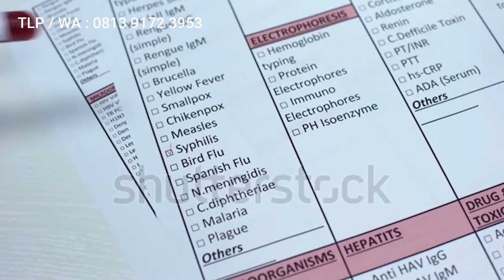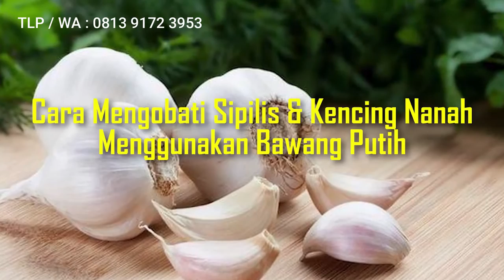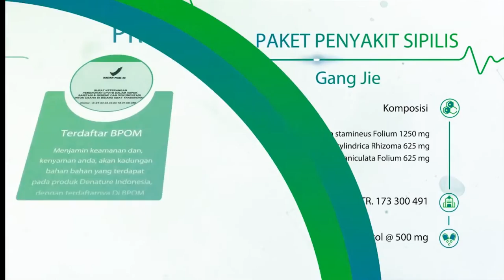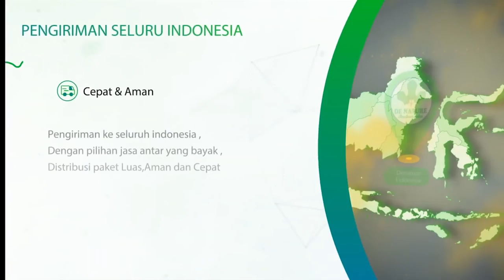cara mengobati kencing nanah dengan bawang putih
cara mengobati kencing nanah dengan bawang putih ,Kencing nanah atau gonore merupakan penyakit menular seksual yang disebabkan oleh infeksi bakteri. Bawang putih dipercaya sebagai pengobatan alami untuk penyakit ini. Lantas, apakah cara mengobati kencing nanah dengan bawang putih benar-benar manjur?

Benarkah bawang putih bisa mengobati kencing nanah?
Salah satu khasiat bawang putih yang dipercaya bisa menyembuhkan kencing nanah berasal dari senyawa antibakteri yang dimilikinya.

Sebuah studi dalam Phytotherapy Research (2005) melakukan penelitian untuk mengetahui efek produk bawang putih terhadap bakteri penyebab gonore, yaitu Neisseria gonorrhoeae.

Hasilnya, para peneliti menemukan bahwa 47% produk bawang putih menunjukkan aktivitas antimikroba untuk melawan bakteri tersebut.

Sayangnya, sejauh ini penelitian masih dilakukan di laboratorium, bukan terhadap orang yang mengidap penyakit gonore.

Peneliti juga tidak menjelaskan mengenai cara memperoleh manfaat bawang putih untuk mengobati kencing nanah.

Belum diketahui apakah Anda bisa mengonsumsi bawang putih secara langsung atau malah mengoleskannya ke organ intim.

Maka dari itu, peneliti masih perlu menguji lebih lanjut untuk mengetahui efektivitas bawang putih sebagai pengobatan alami untuk kencing nanah.